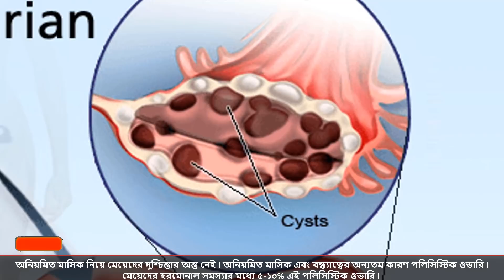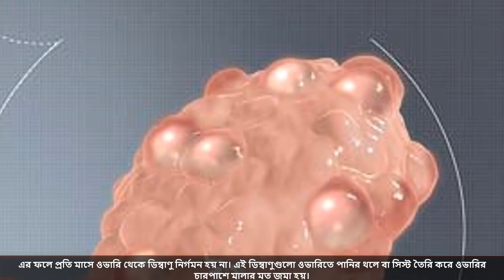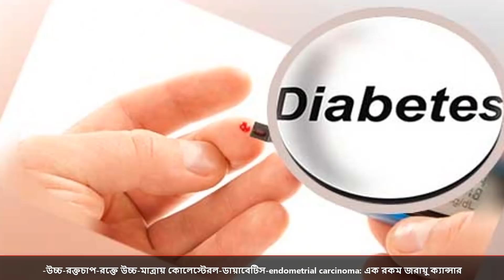পলিসিস্টিক ওভারিয়ান সিনড্রোম কি?PCOS এর সমাধান ও গর্ভকালীন জটিলতা।কেনো নারীদের কনসিভ করতে সমস্যা হয়?